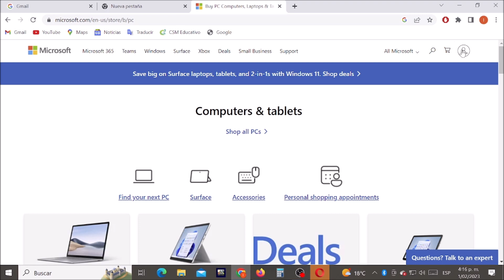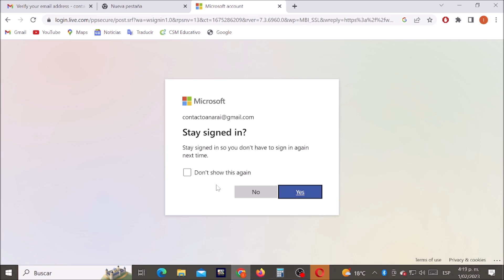How to Create an Xbox Account on pc for Xbox One, Xbox Series S/X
In this video I show how to make an xbox account on pc that works for xbox one, xbox series s/x